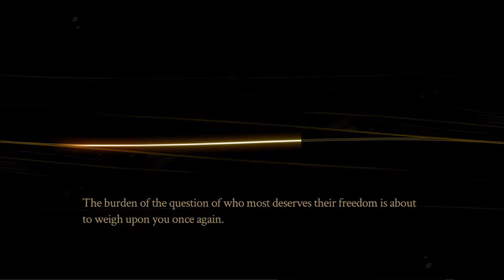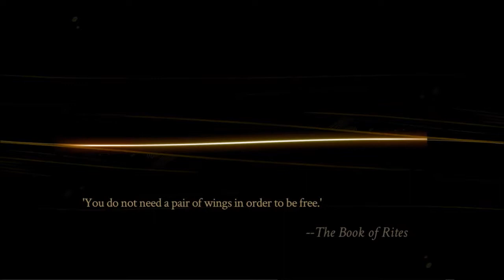Let's Play Pyre 23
Low gravity is punk rock.